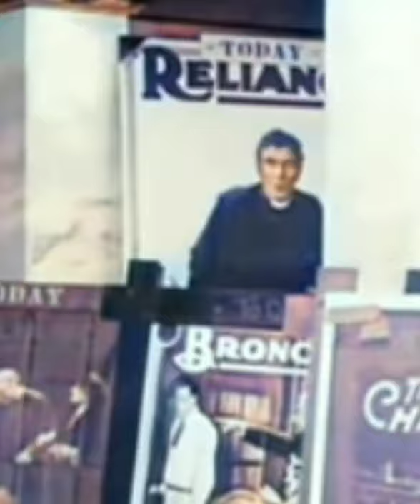Charlie Chaplin comedy humor silent memories drama series